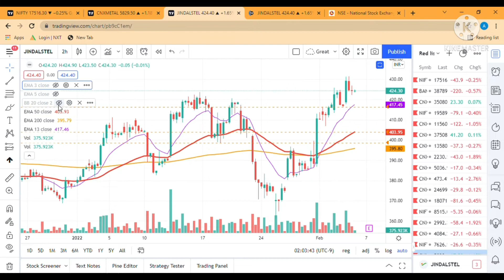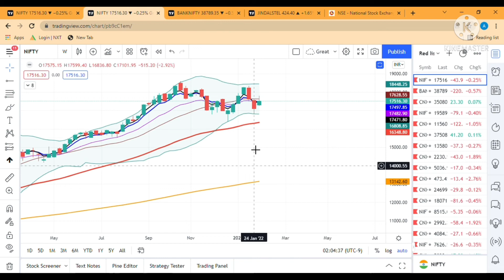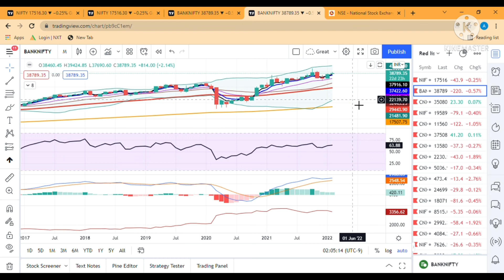Buying या selling? | Market में क्या हो रहा है?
Latest video on Weekly Market Review.